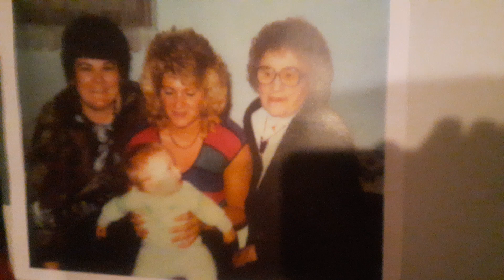Four generations Waldon family..